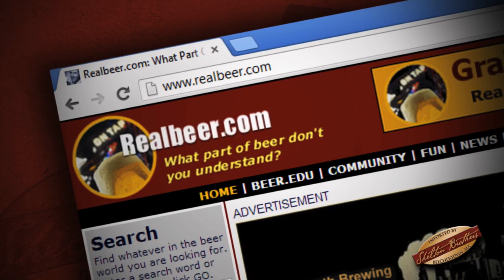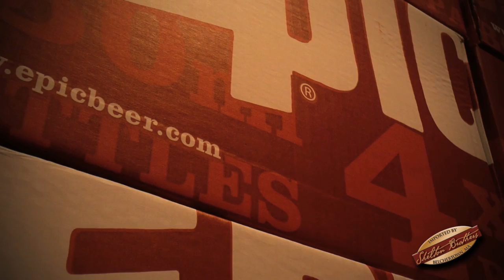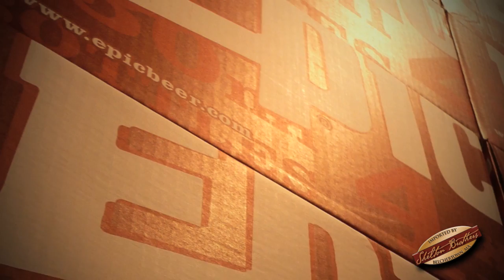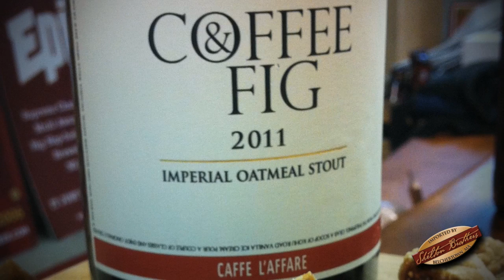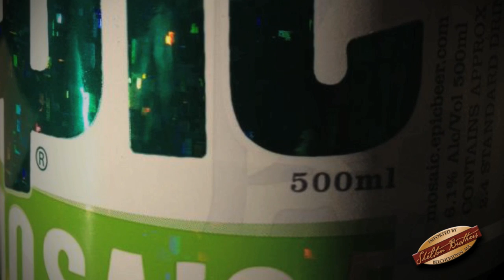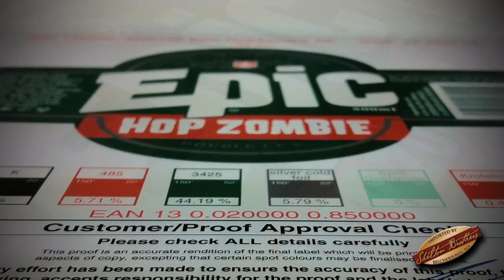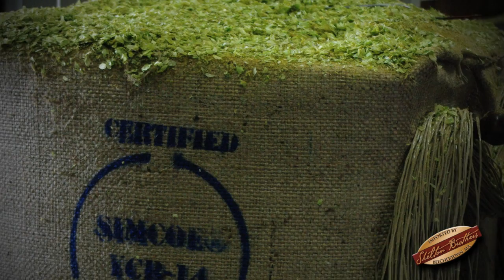A Conversation with Luke Nicholas from New Zealand's Epic Brewing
We sat down with Luke Nicholas from Epic Brewing while he was in Washington DC for the 2013 Craft Brewers Conference.

He talked about the birth of Epic, his beers, craft beer in New Zealand and living at the end of the world.